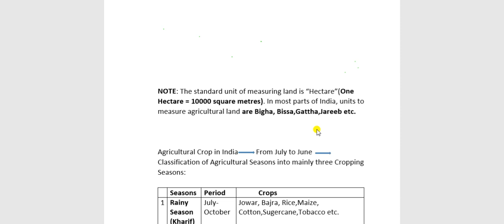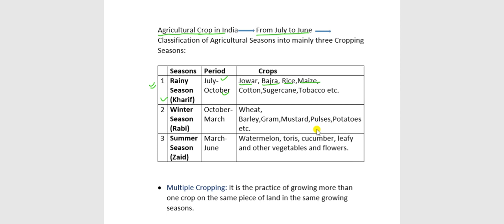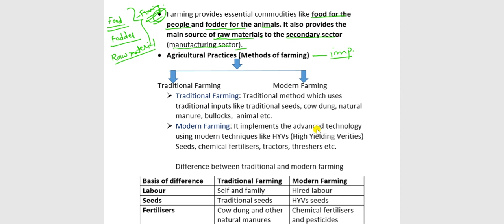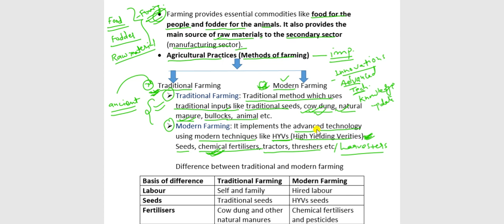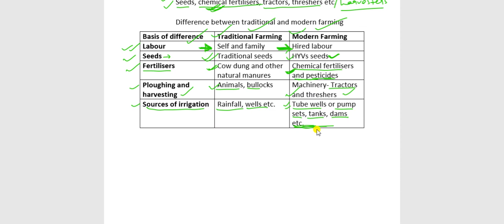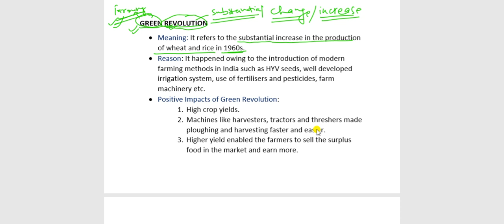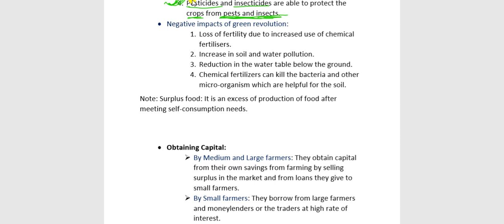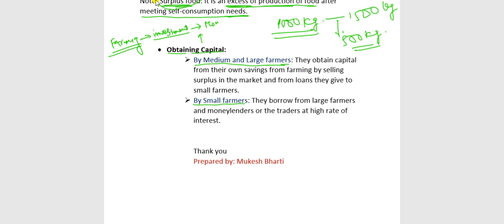The Story of Village Of Palampur || Part-2 ||Economics -class 9|| CBSE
Complete understanding of the given chapter through this video is guaranteed. Students can get complete notes of the chapter for further reference . It will work as self-learning material for them.
         Mukesh Bharti